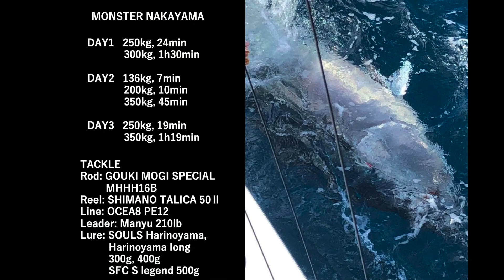GIANT BLUEFIN TUNA FISHING 2022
GIANT BLUEFIN TUNA FISHING
STAND-UP
JIGGING
OBX, NORTH CAROLINA, USA
SEA BREEZE, SMOKER
RESORCE MANAGEMENT